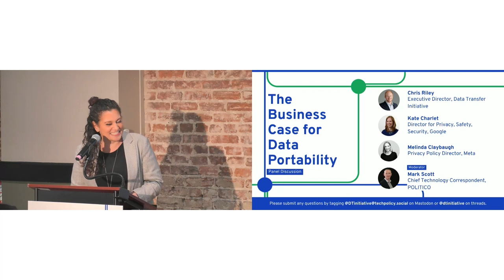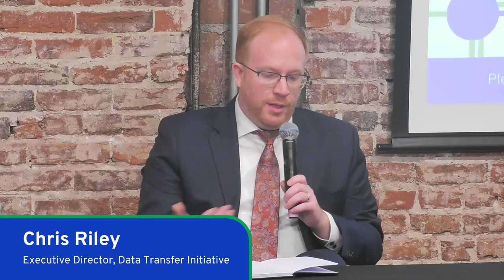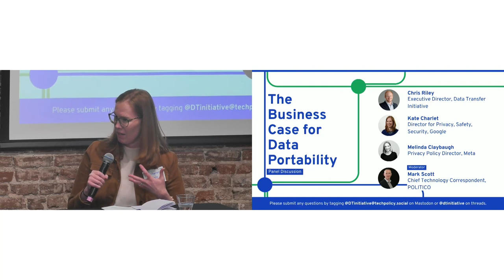Panel 1: The Business Case for Data Portability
Numerous open questions remain about data portability, particularly concerning how various laws should work together and with existing frameworks, and how these obligations and expectations mesh with the real worlds of technology design and business operation. And while there is much more to be done, the industry has made progress over several years to make data portability as simple, efficient, and easy as possible for consumers to use. Today, there is not only a regulatory case to be made for portability, but also a business one. During this panel, industry executives will share their perspectives as businesses in meeting this challenge.

Speakers:
Mark Scott, Chief Technology Correspondent, POLITICO (Moderator)
Melinda Claybaugh, Privacy Policy Director, Meta
Kate Charlet, Director for Privacy, Safety, Security, Google
Chris Riley, Executive Director, Data Transfer Initiative